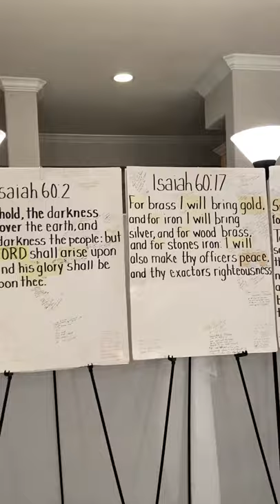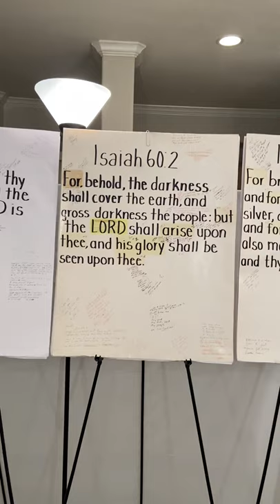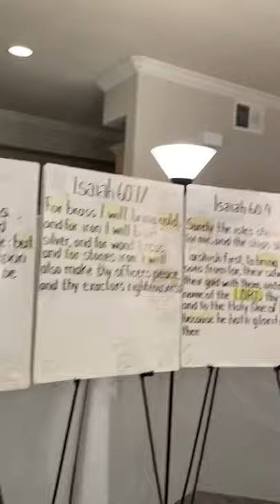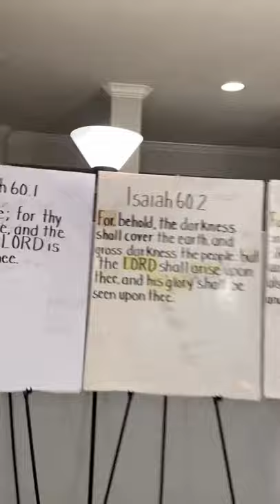010421: ‘Day 4’ is already set up ‘For’ us:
2021
• ‘BOP’ upon Day 4
• Always and Forever
SeeSea: ‘BOP’ with me